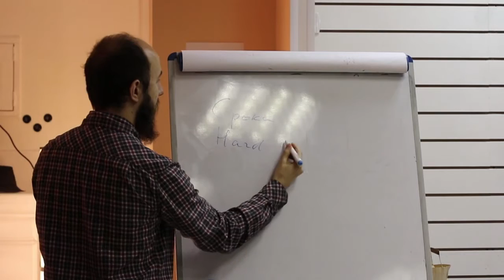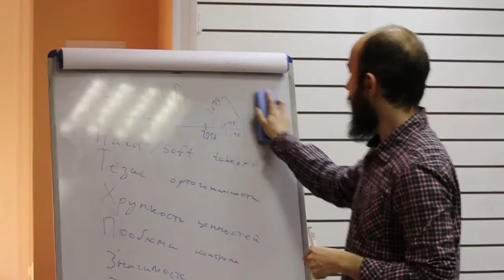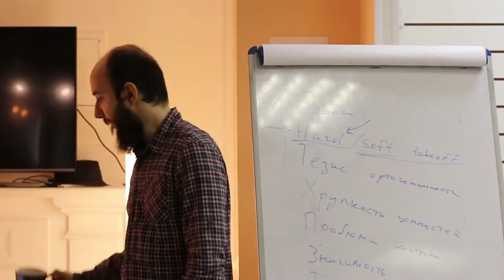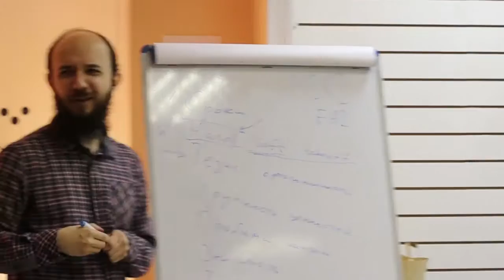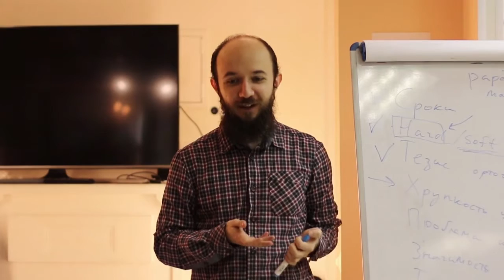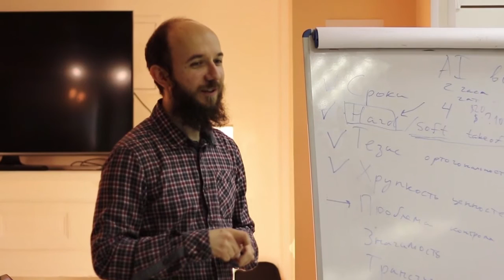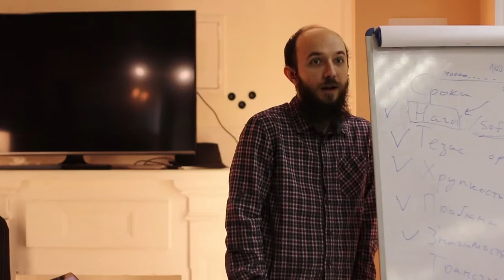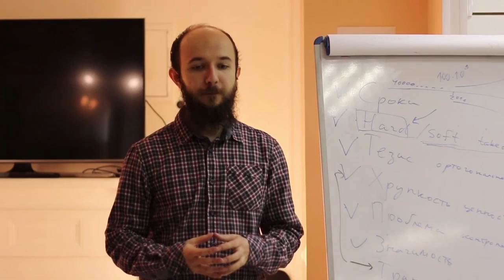Риски сильного искусственного интеллекта, трансгуманизм (Рациональность для начинающих 14)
Почему люди боятся ИИ и о чем вообще трансгуманизм? Вячеслав Матюхин об этом 10 апреля 2016 на встрече LessWrong ) для начинающих в антикафе «Кочерга» ) Рациональность для начинающих в Кочерге — все видео